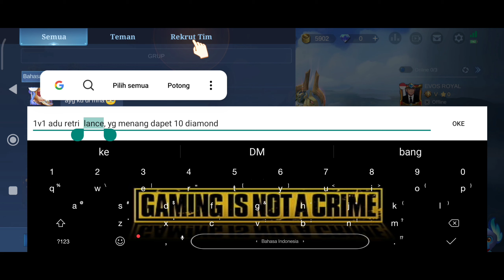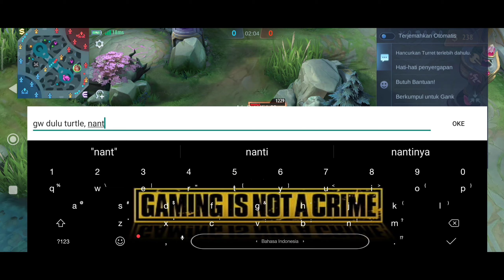by one retri lagi kita!!!!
Hallo, Selamat Datang Di Channel Game Luck
Channel ini merujuk pada sebuah konten game, tidak ada unsur apapun dalam pembuatan konten atau membuat salah satu pihak merasa tersinggung.

Jangan lupa buat Like dan Share link video ini supaya channel ini semakin maju dan bisa menghibur kalian para pecinta gaming di Channel Game Luck. Terimakasih.

Semoga video ini bermanfaat buat gameplay teman-teman dan maaf jika video ini banyak kekurangan.